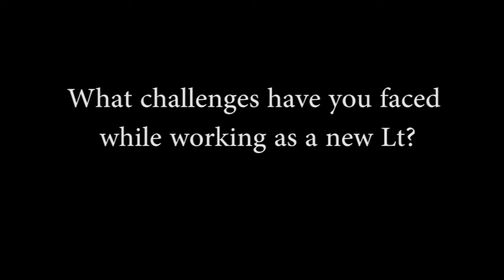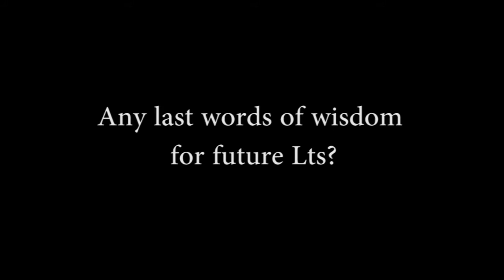Ask an Air Force Officer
The AskAnAFOfficer for October 2016 is 2nd Lieutenant Joanna Szewczyk, an Air Force ROTC Gold Bar Recruiter from 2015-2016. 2nd Lieutenant Szewczyk is a graduate of the University of Illinois-Champaign/Urbana where she studied Atmospheric Sciences. Following commissioning from AFROTC Detachment 190 , 2nd Lieutenant Szewczyk served as a Gold Bar Recruiter at AFROTC Detachment 155 at the University of Miami. During her time as a Gold Bar Recruiter, 2nd Lieutenant Szewczyk participated in 130 recruiting events and shared information about AFROTC programs and scholarships with over 1,300 students.

To learn more about the Gold Bar Recruiter program, please contact your local AFROTC detachment cadre. Applications for college seniors are open until December 2016!

To learn more about the Air Force ROTC program, our scholarship opportunities, and ways for you to get involved please visit our